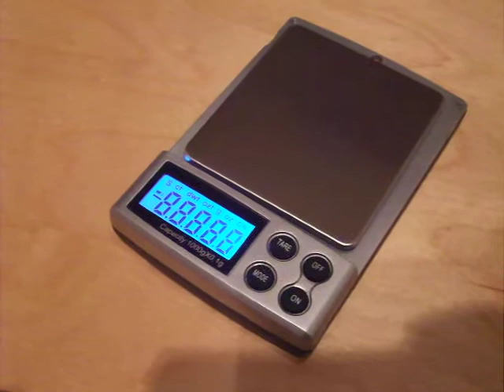Digital Pocket Scale Demonstration